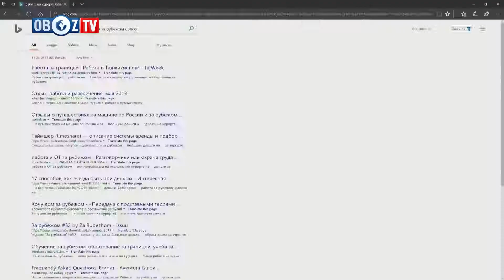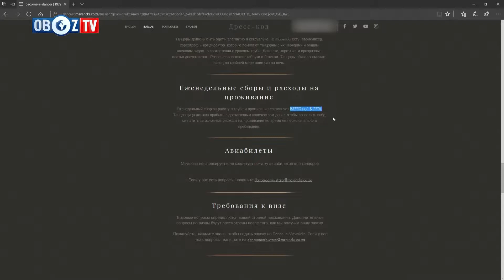Ранковий ОБОЗРЕВАТЕЛЬ | Частина 8 | Торгівля людьми: Україна лідирує серед країн ЄС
Гості: Наталія Крівуца заступник голови міжнародного комітету Захисту прав людини
Володимир Владиславович Михайлов Координатор популярних громадських лідерів в проекті Pitch Україна